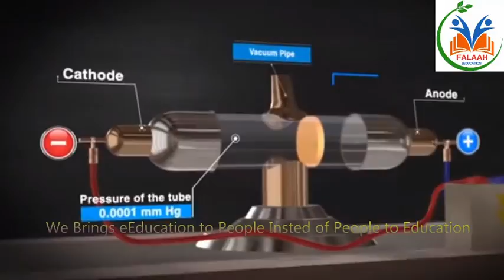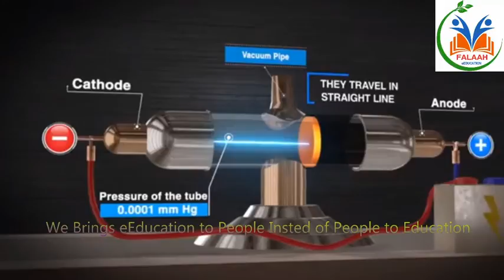Cathode ray discharge tube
Explanation for Faraday Cathode ray tube experiment explained by animated video